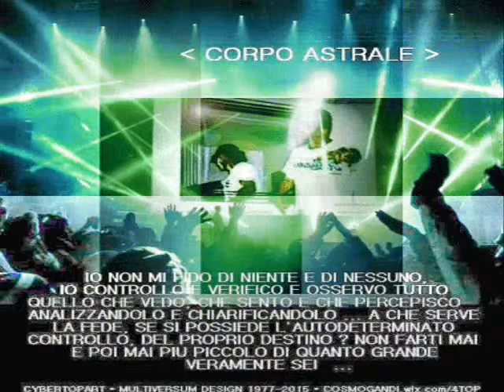COSMO GANDI - CORPO ASTRALE - CYBERTOPART 2015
WELCOME ONLINE - COSMO GANDI - CORPO ASTRALE - CYBERTOPART 2015
* CORPO ASTRALE *
IO NON MI FIDO DI NIENTE E DI NESSUNO – IO CONTROLLO E VERIFICO E OSSERVO TUTTO QUELLO CHE VEDO, CHE SENTO E CHE PERCEPISCO – ANALIZZANDOLO E CHIARIFICANDOLO .E CHE SERVE LA FEDE, SE SI POSSIADE L'AUTODETERMINATO CONTROLLO, DEL PROPRIO DESTINO ?
NON FARTI MAI E POI MAI PIU PICCOLO DI QUANTO GRANDE VERAMENTE SEI
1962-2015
LABEL